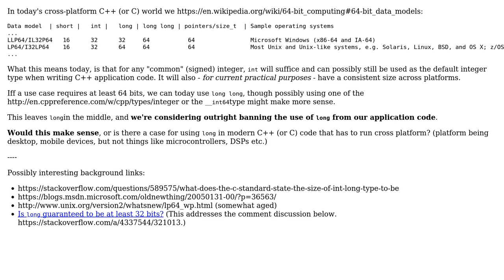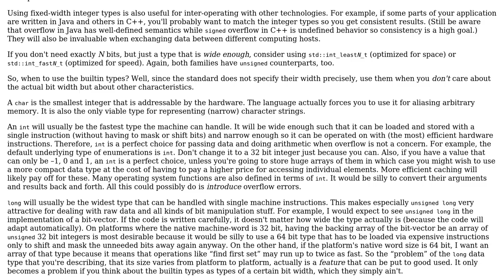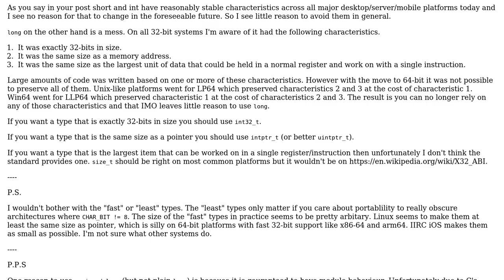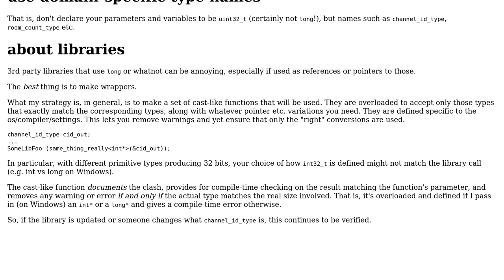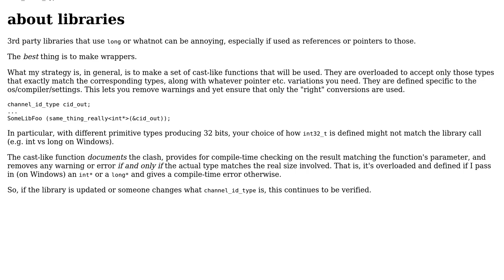Software Engineering: Does a `long` ban make sense? (4 Solutions!!)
Software Engineering: Does a `long` ban make sense?

With thanks & praise to God, and with thanks to the many people who have made this project possible! | Content (except music & images) licensed under CC BY-SA | Music | Images & others | With thanks to user Peter Green user Martin Ba user JDlugosz user 5gon12eder and the Stack Exchange Network Trademarks are property of their respective owners. You are responsible for your own actions.